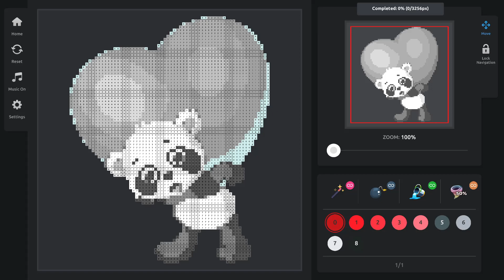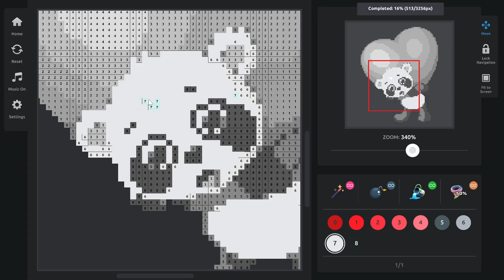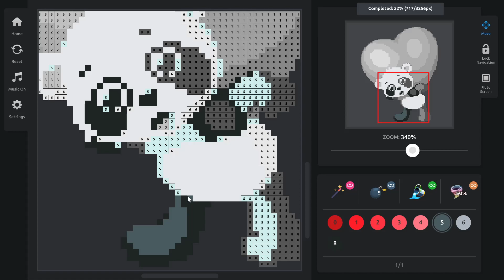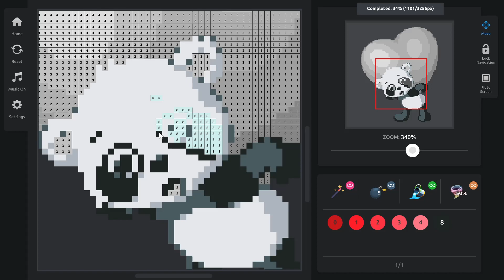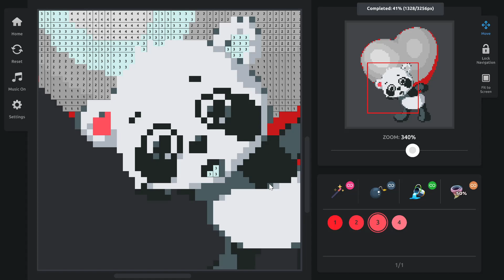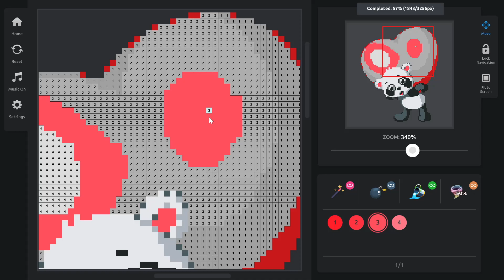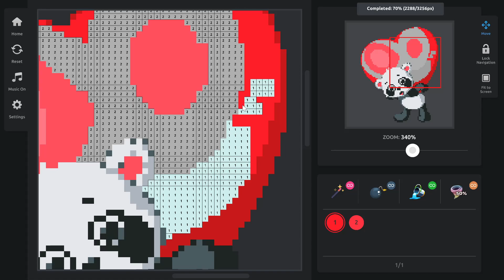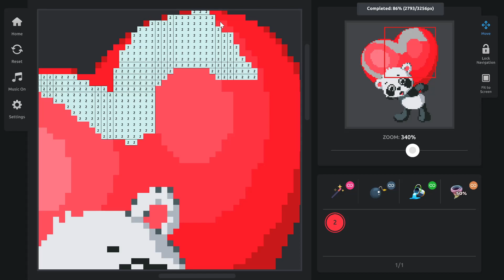Color By Numbers - Animals PC - Panda 1